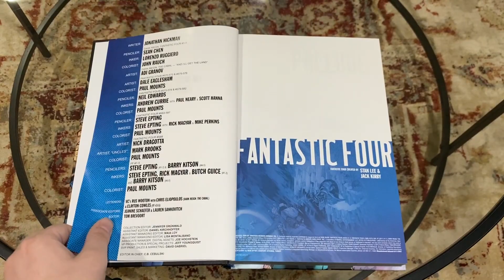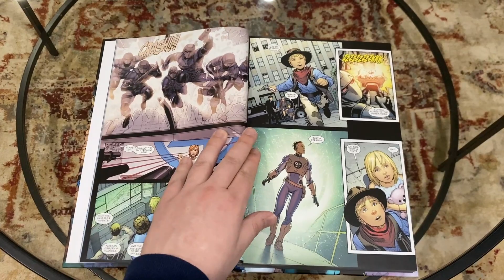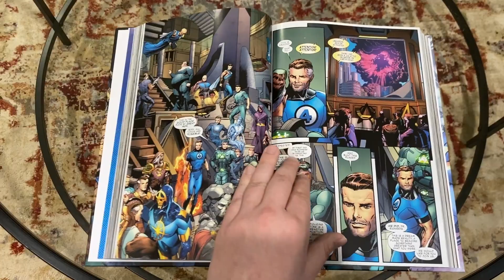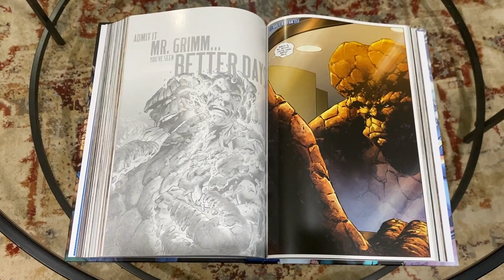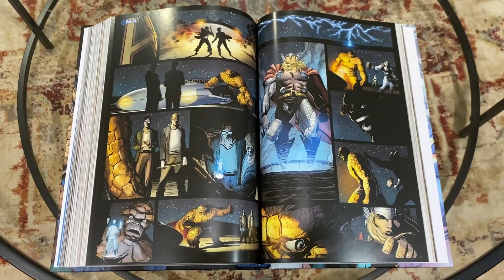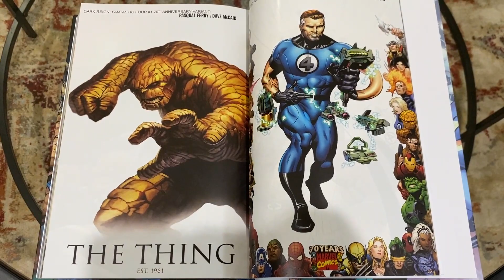Fantastic Four Omnibus Vol. 1 by Jonathan Hickman (REPRINT) - Marvel Omnibus Overview!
Today we take a look at the recently reprinted Fantastic Four Omnibus Volume 1 by Jonathan Hickman. The Council of Reeds! Infinity Gauntlet(s)! Celestials! Franklin Richards! And more!